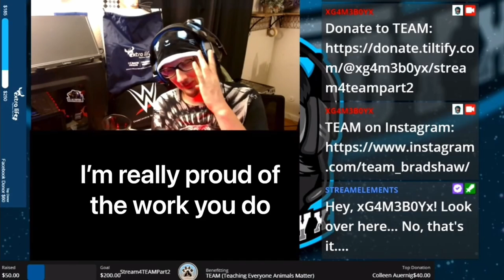The Roast of xG4x: Part 2 (Chris Laughing at my Expense)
I wanted to clip this video cause I really liked the content, and I cherish what my brothers and I made. I wanted something to remember this video. This is the parts of Chris, laughing and his retorts.

CAST:

XG4M3B0Yx: Himself

MrBlackShield: Friend, often DND

Zmania85: Friend, frequent companion in games

The Inept Winkie: Brother, leech

Doctor W0lf: Friend, Fornite, DND

Irishguy5150: Friend, Fortnite, DND

Jenn: Love of my life

Martha: Friend, channel supporter

Nick/Alucard: Friend, Among Us

Vith: Child, Among Us